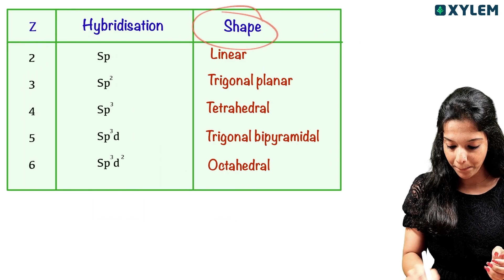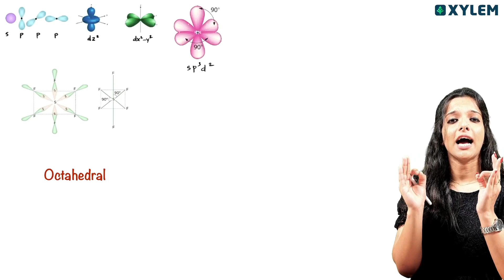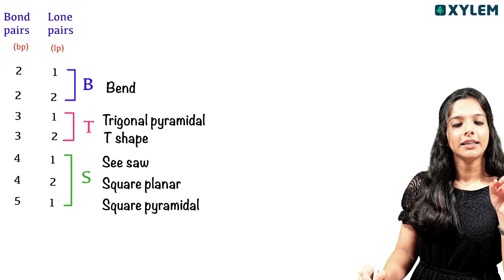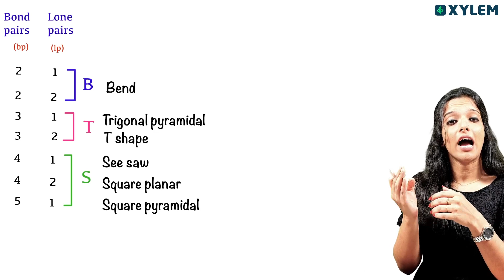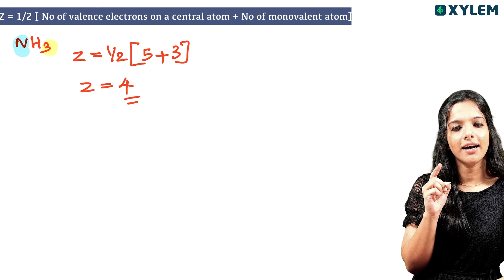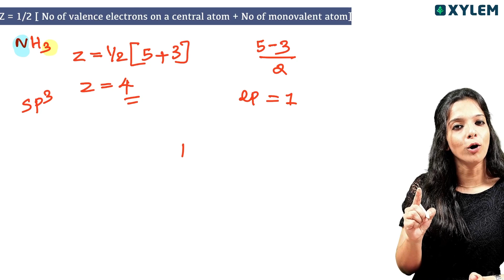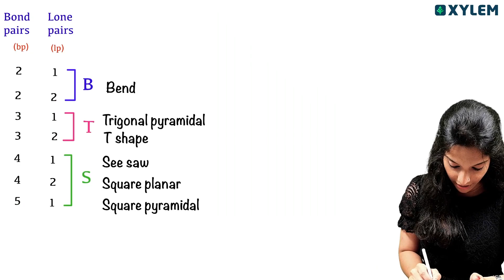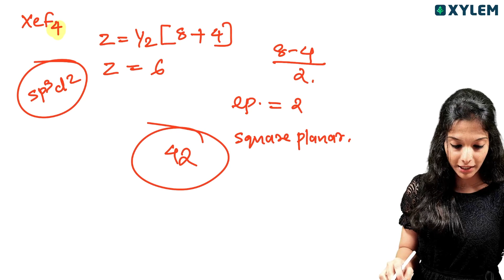Plus One Improvement - Chemistry - Easy Way to Find Hybridisation of Any Molecules | Xylem Plus Two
👋HELLO LEARNERS!!